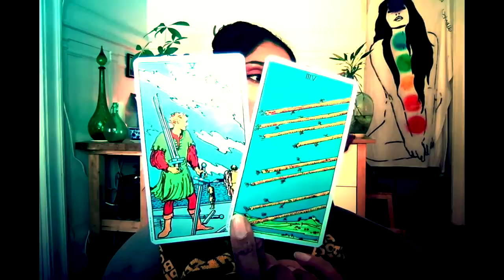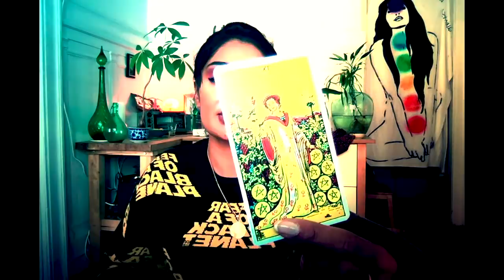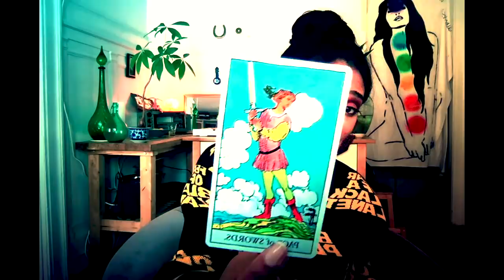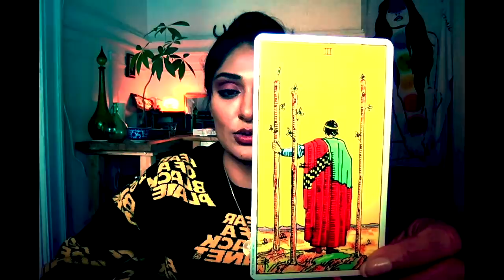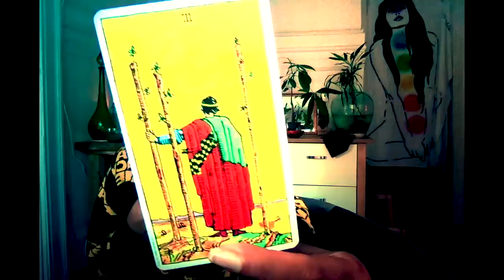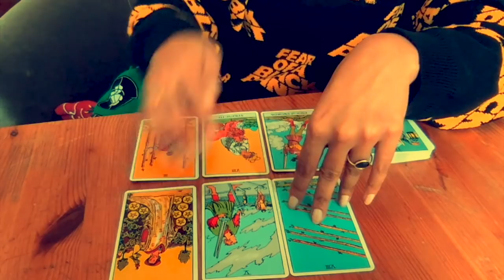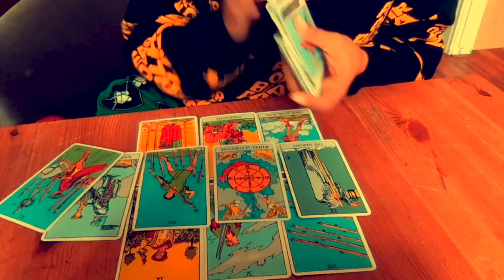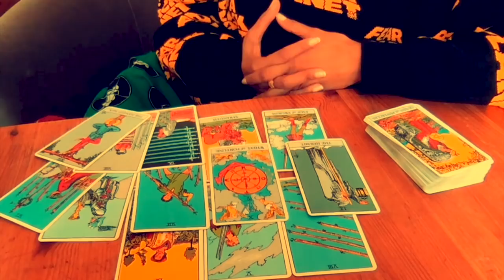Can I live? Cancer April 2018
Clothing by : Supreme ...
The enemy of my enemy is my friend... but we don't see many friends around, do we?
The five of swords is trying to steal from you and you know it... now what to do with it?  How to engage in this game that you know too deeply is related to being obsessed with you.
But you're also used to this happening.. it's just that now it's happening in a part of our lives that stick out like a sore thumb in relation to all that's going right.
We need not persist... unless we aim to become wise.

Love,
A